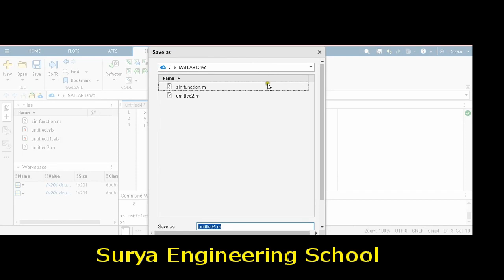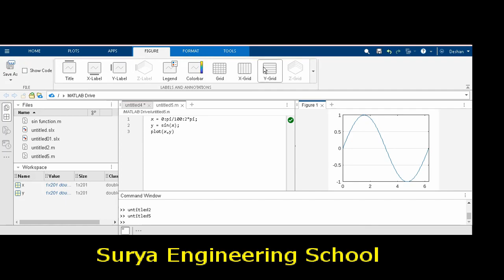Plot the graph of sin (x) using matlab online version